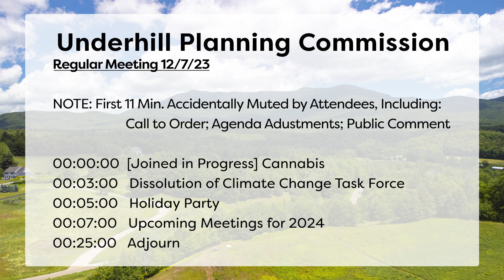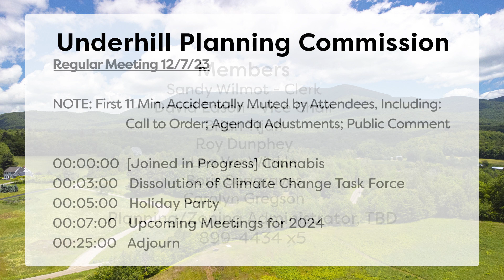Underhill Planning Cmsn 12-7-2023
NOTE: First 11 Min. Accidentally Muted by Attendees, Including:
                    Call to Order; Agenda Adjustments; Public Comment

00:00:00  [Joined in Progress] Cannabis

00:03:00   Dissolution of Climate Change Task Force

00:05:00   Holiday Party

00:07:00   Upcoming Meetings for 2024

00:25:00   Adjourn